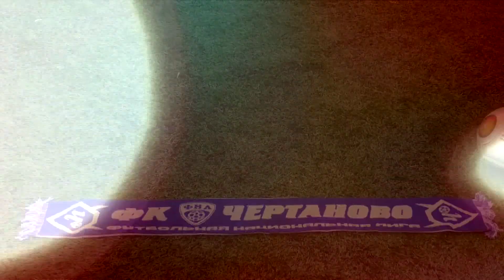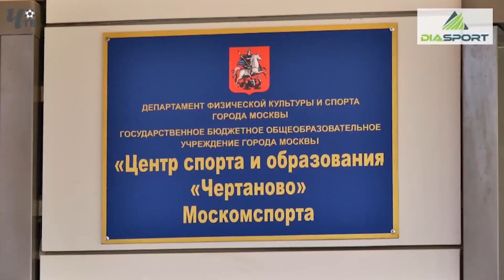Обзор игры. 2005 г.р. "Чертаново" - "Родина"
"Чертаново" - "Родина" - 8 : 0
Летнее первенство Москвы. Клубная лига. 5 тур. "Арена Чертаново". 16 мая 2021 г.